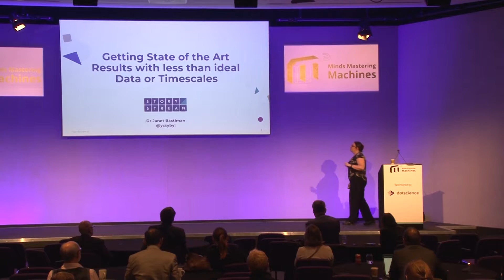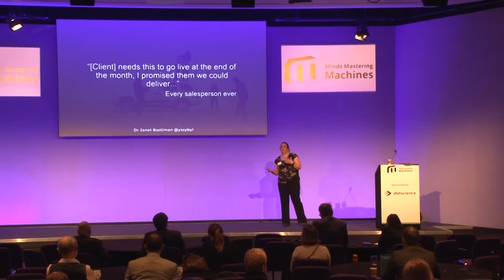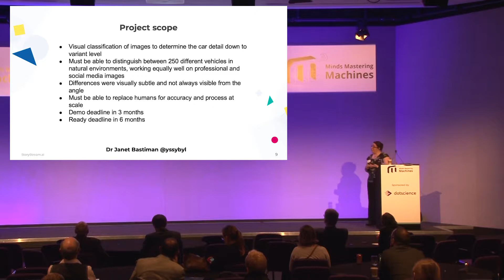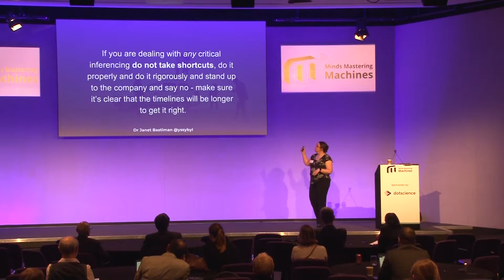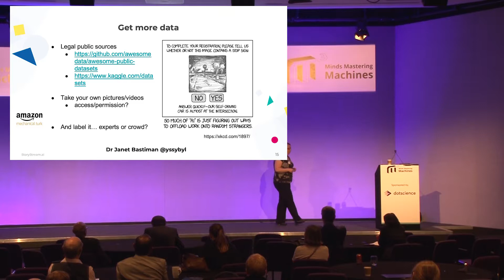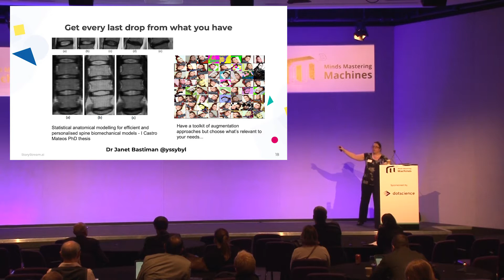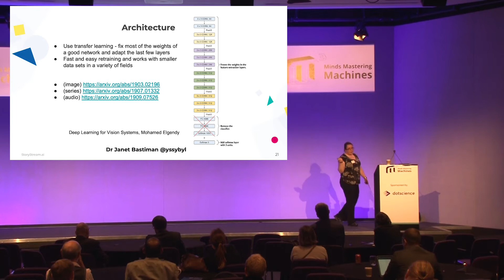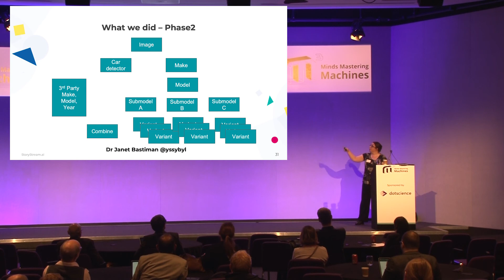MCubed 2019 - Dr. Janet Bastiman: Getting state of the art results with less than ideal data sets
In this session, Janet reviewedsome of the situations in which her and her team had to get results, broken down with solutions, explaining a series of case studies which will benefit any ML/AI practitioner in the real world